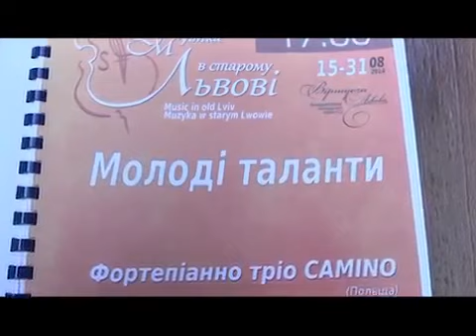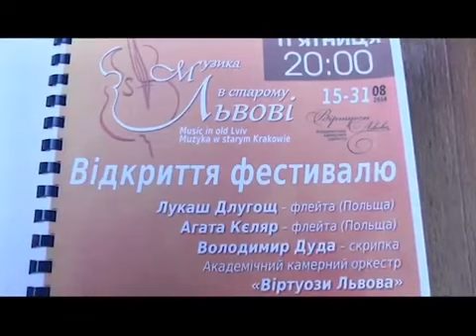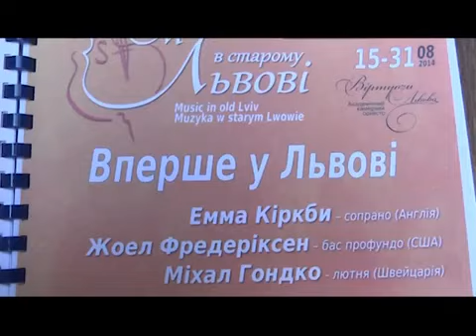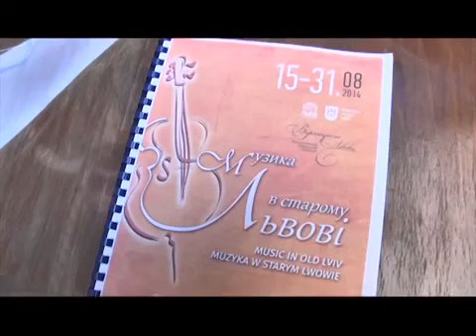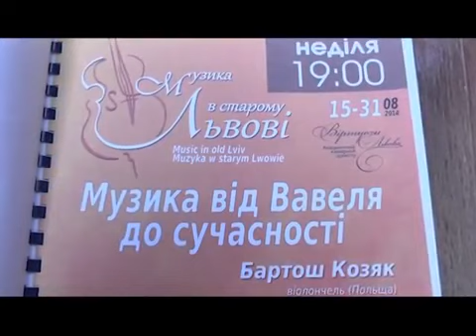Львів мистецький (ТРК-Львів). Фестиваль музика в старому Львові (15-31 серпня, 2014 р.)